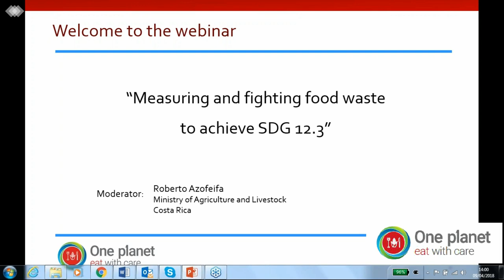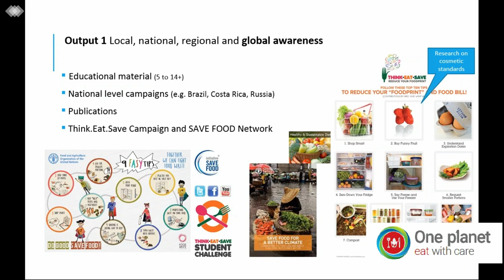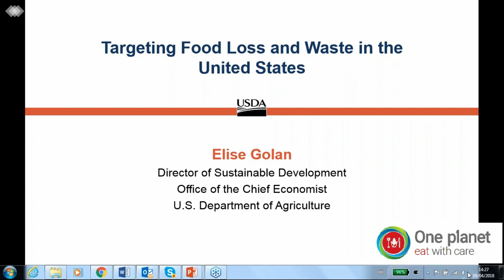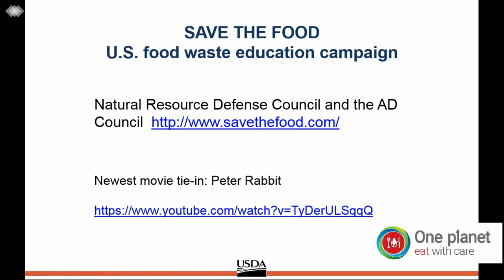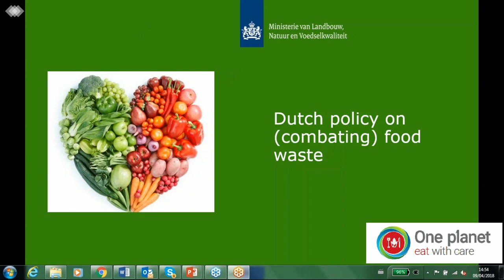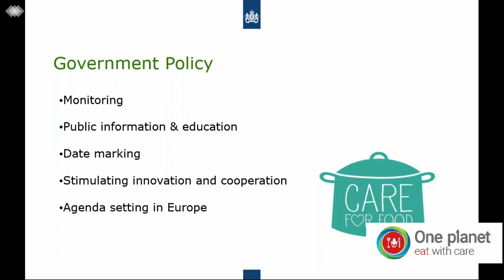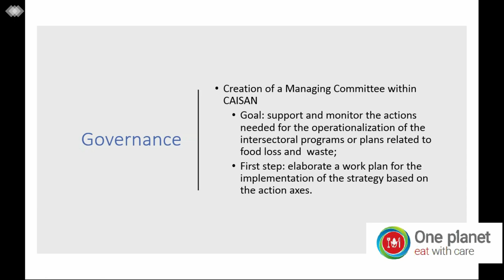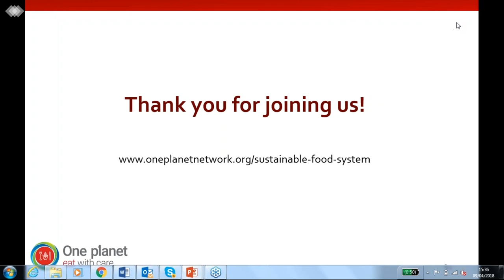Webinar: Measuring and fighting food waste to achieve SDG 12.3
A third of the world's entire food supply could be saved by reducing waste – that’s enough to feed 3 billion people! It is inescapable that achieving sustainability will require better food waste management. The world has already set ambitious goals to make this a reality: the 2030 Agenda of the Sustainable Development Goals, states that the globe should halve per capita food waste at the retail and consumer levels. (SDG 12.3). Granted, a 50% reduction in food waste is no easy feat. The good news is that it isn’t impossible either.

Food waste implementation mechanisms, success factors and main challenges discussed by Brazil, Colombia, the Netherlands and the United States of America. They are delving more into the activities necessary to achieve SDG 12.3 - "by 2030, halve per capita global food waste at the retail and consumer levels and reduce food losses along production and supply chains, including post-harvest losses".

The webinar was featured on the 9th of April 2018 and included a presentation on the Sustainable Food Systems Programme’s core initiative aimed at providing technical and policy support to countries in their fight against food loss and waste.